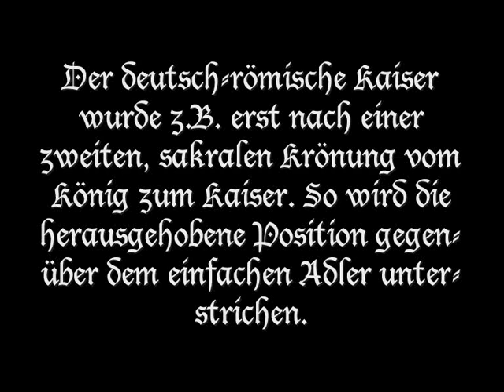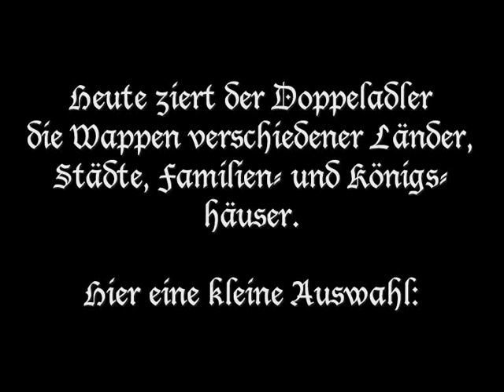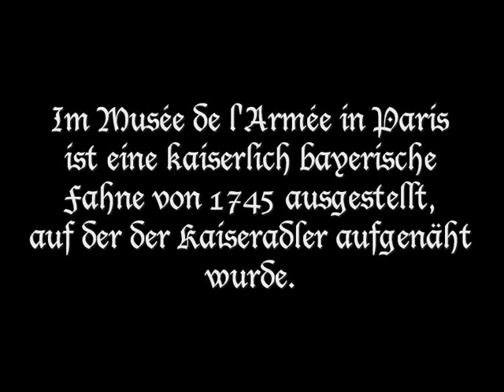Der Doppeladler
Hier eine kleine Erklärung des doppelköpfigen Adlers. Der Doppeladler.
Wappentier verschiedener Länder, Städte, Landkreise, Familien- und Königshäuser.